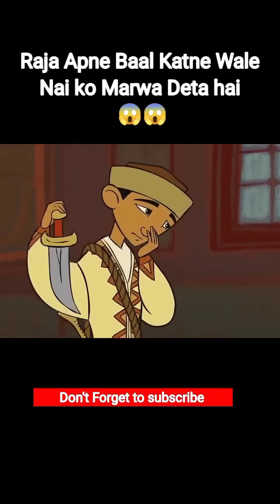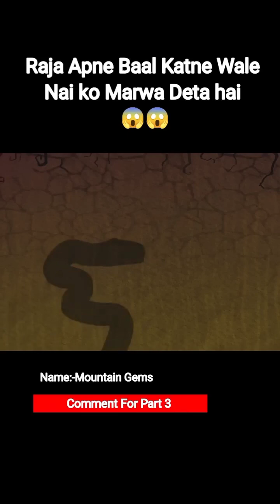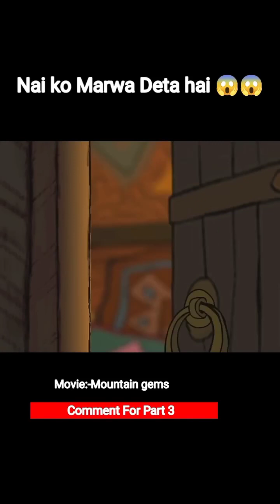राजा 🫅और नाई 💆की चालाकी